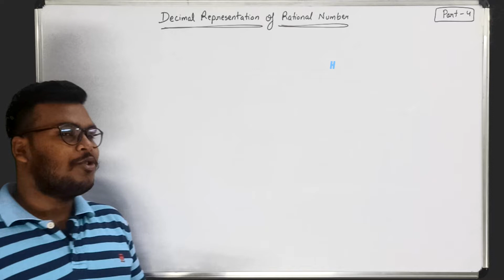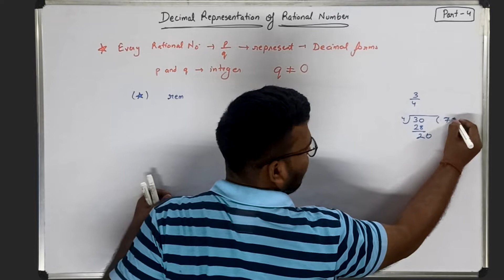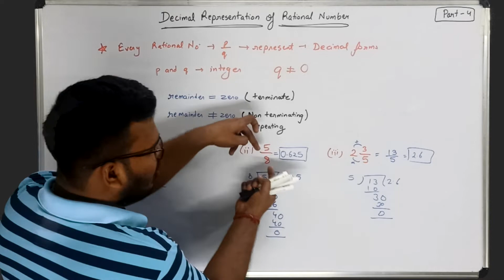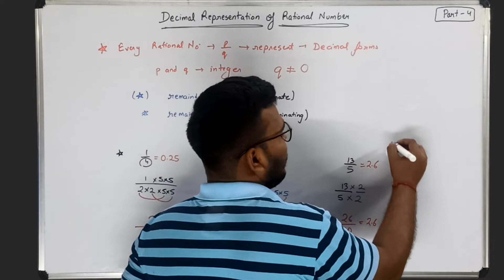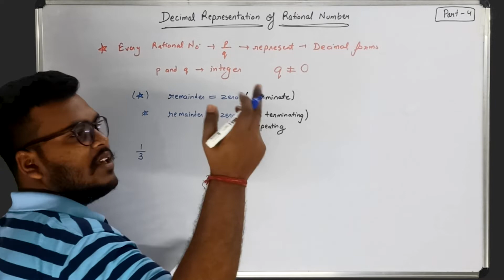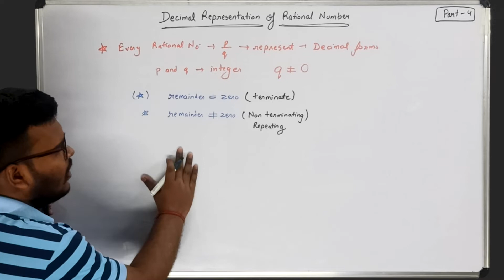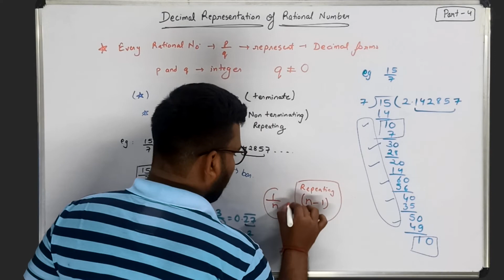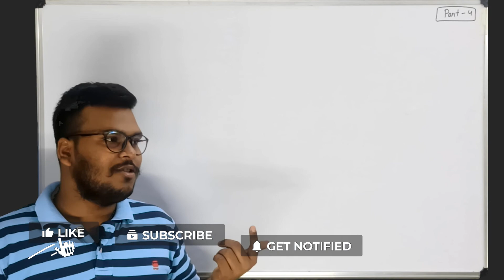Class 9 Mathematic Chapter 1 Number Systems Exercise 1.3 Introduction | part 4 | Eduvik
Class 9 Mathematic Chapter 1 Number Systems Exercise 1.3 Introduction (part -1) |  part 4 | Eduvik

Hello bachaa party,
In this video we will discuss some conceot of rational number further.
I explained here Decimal Representation of Rational number and  discuss some concept of class 10  which will help to understand better this topic,
In crisp :
1) Decimal Representation of Rational number
2) what is Terminating Rational number ?
3) what is Non - Terminating  Repeating ?
4) How to identify Decimal is Terminating or Non- Terminating?
5) Length of period ?

Timecode :
0:00 Introduction talk
1:20 decimal representation of rational number
5:23 Terminating explain ?
7:50 class 10 concept
13:53 Non- terminating  Repeating ?
17:22 length of periods?
21:52 mannn ki baat
22:42 Recap all topic
23:15 end talk the end

I'd like to hear from you too!
if you have any feedback or suggestions please let me know.